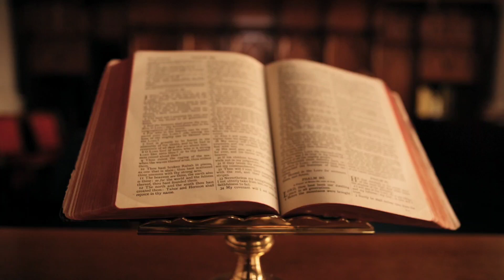INSTRUMENTAL/SPIRITUALS/ HYMNS//ACV AMBO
relaxing instrumental hymns while devotional and prayer song.